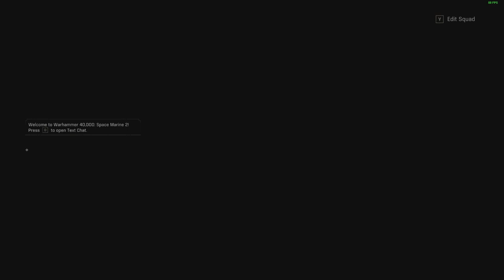WARHAMMER 40K SPACE MARINE 2 - Chaos! (Co-op Campaign w Skippy) Ep.6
More Warhammer 40k Space marine 2 co-op campaign content but we find out chaos might be behind the attack on Nozik and we get JUMP PACKS!